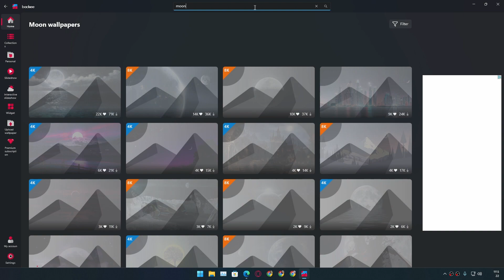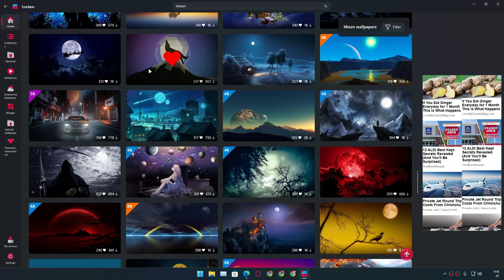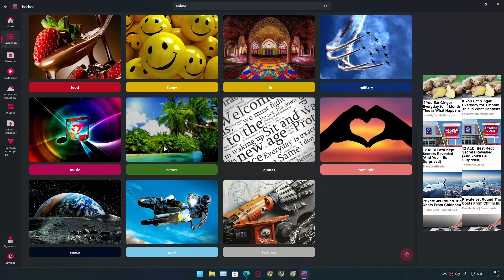Get Awesome Looking Wallpapers FREE [2022]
I am sharing with you guys my secret to get really cool looking wallpapers (Best HD Wallpapers). You can use these wallpapers on any devices Windows PC, Android, iOS, Mac OS, Linux etc. you name it. you can also find ultra HD wallpapers I like for example 8K, 4K...